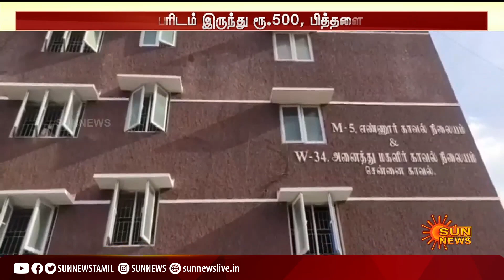சிகரெட் பிடித்தபடி, சாவகாசமாக கோவில் உண்டியலை உடைத்த நபர் | chennai ennore sai baba temple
saibaba | cctv | theft | சிகரெட் பிடித்தபடி, சாவகாசமாக கோவில் உண்டியலை உடைத்த நபர் | chennai ennore sai baba temple